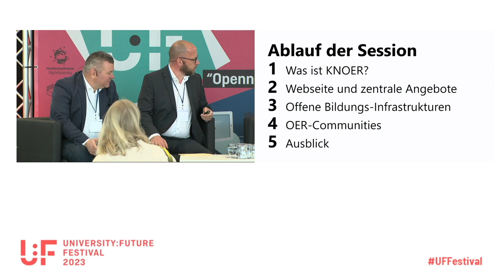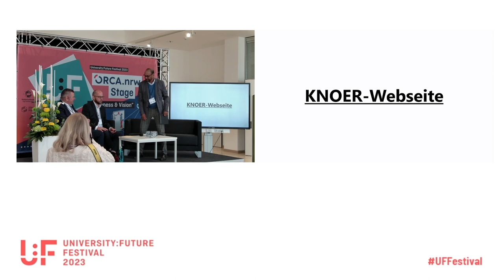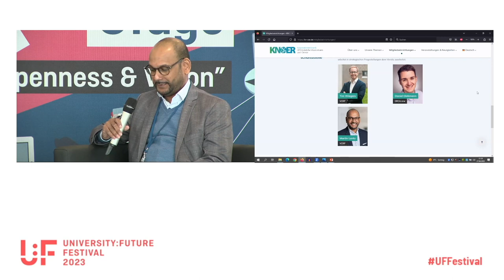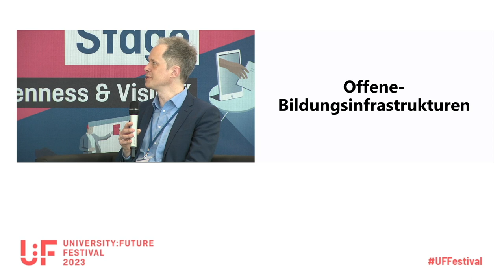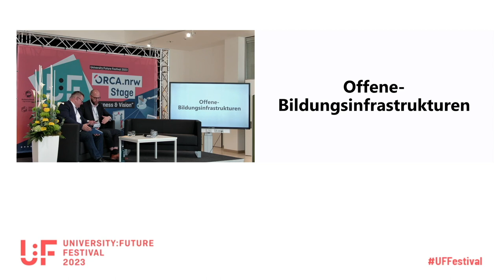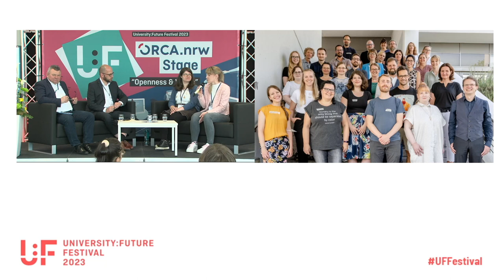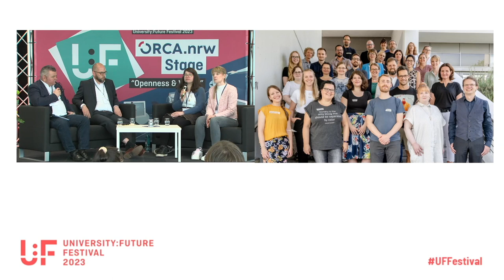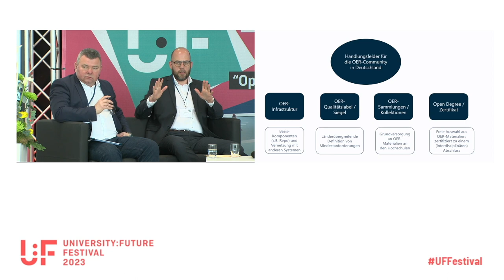KN-OER-Session - Deimann, Faber - U:FF 2023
Talk von Markus Deimann und Konrad Faber auf dem University:Future Festival.

KN-OER ist das OER-Kooperationsnetzwerk der Bundesländer im Hochschulbereich. Die beiden Vorsitzenden von KN-OER, PD Dr. Markus Deimann (Geschäftsführer ORCA.nrw) und Dr. Konrad Faber (Geschäftsführer VCRP), sprechen gemeinsam mit ihren Gästen auf der ORCA.nrw-Bühne über die Bedeutung der länderübergreifenden Zusammenarbeit bei OER.